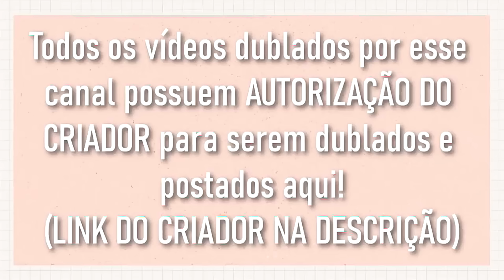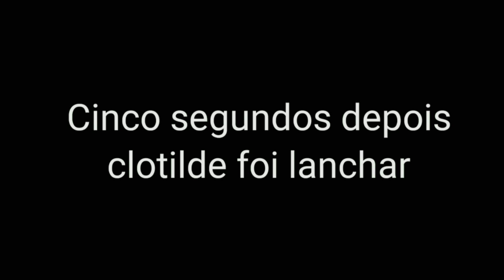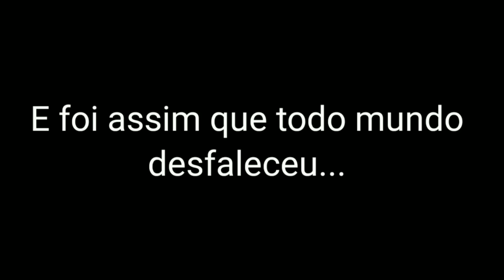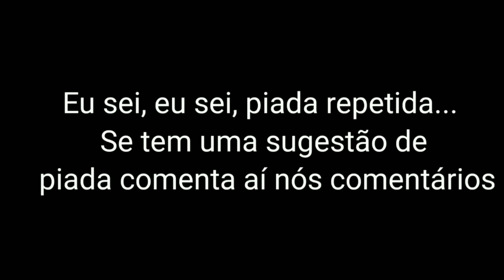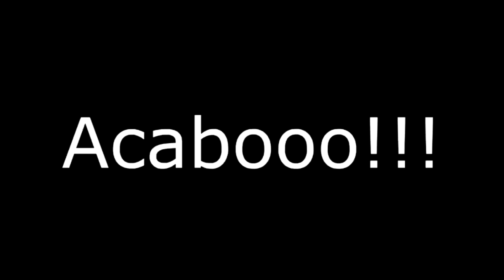[ DUBLADO ] ANA EM ME TROCARAM | GACHA CLUB E NOX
– Mini filme criado por: Ana Stories e Sammy Tv
– Essa historia foi produzida com um jogo chamado gacha club / nox onde você pode personalizar cenários e personagens para fazer historias animadas.

↪ Elenco:

– Ana Stories
– Júlio Cesar